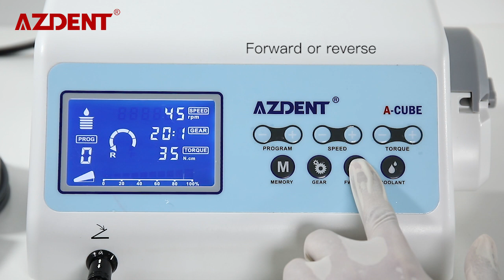Azdent Dental Implant System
Azdent Dental Implant System Optic Motor with LED Light New Click to quickly check key information of this product, and we recommend this for you